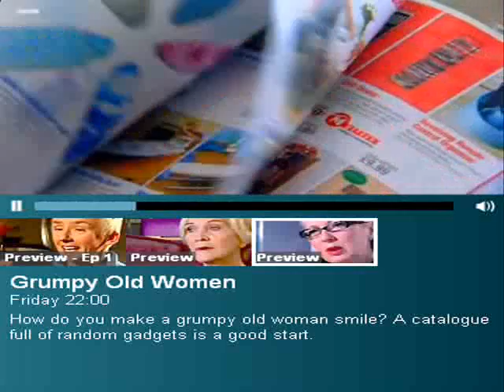Grumpy Women & Kleeneze Catalogues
BBC's Grumpy Women and their passion for the Kleeneze catalogues.